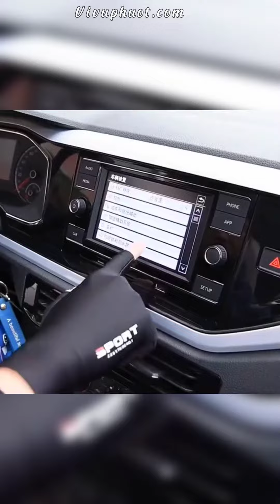Bao Tay Xe Máy, Xe Đạp, Găng Tay Chống Nắng Hở 2 Ngón Sport , dễ Dàng Cầm Nắm, Chất vải Siêu Mát